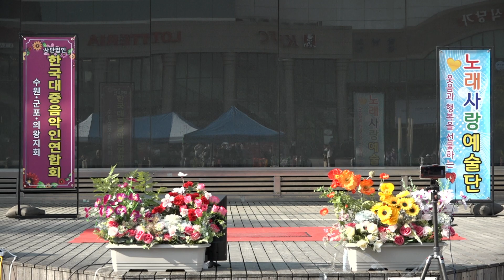가수 김진명 - 비내리는 명동거리 (원곡:배호) 노래사랑 예술단 / 부천역 마루광장